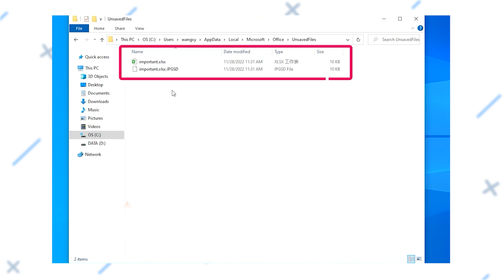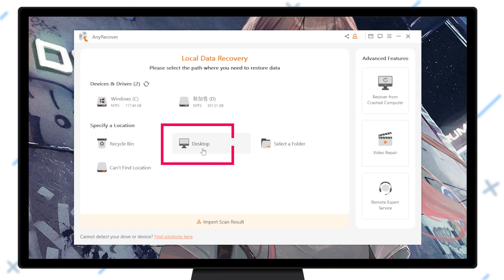【2024】How to Recover Temp/ Unsaved Excel File | Excel Recovery File Location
Have you ever been working on an important Excel file, only to have your computer crash or shut down unexpectedly, causing you to lose all of your progress? Today we will represent the ways to recover Excel temp files in Windows.

Timestamp
00:00 Intro & preview
00:28 Where is Excel Recovery File Location
00:50 Best Software to Recover unsaved excel files, AnyRecover
1, Launch AnyRecover after it has been installed.
2, Hit the lost file on your hard drive or an external storage device, then it start scan.
3, After scan, find a list of files. Double-click to preview, making sure it is the  Excel temp file you wanna.
4, Finally simply click on Recover. It's done!
And the whole process is as simple as that, only requirs a few clicks.